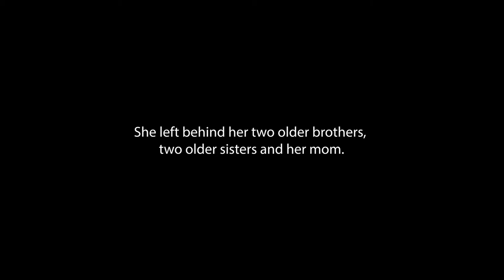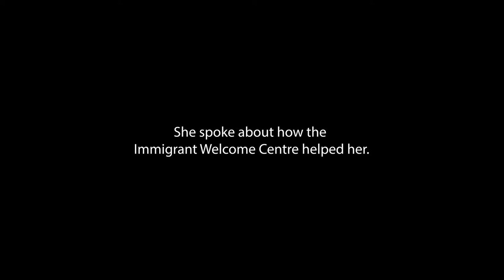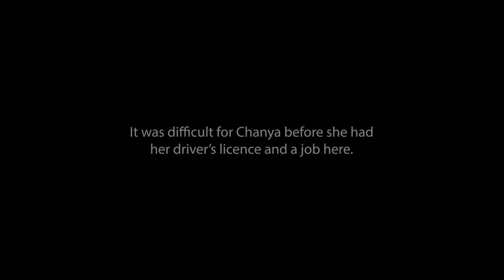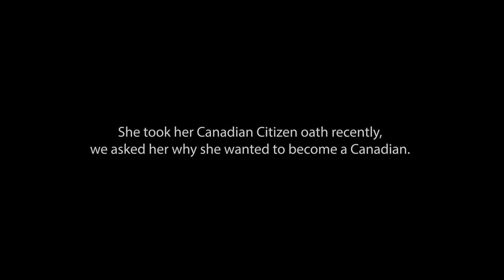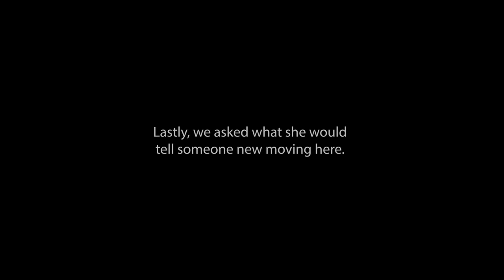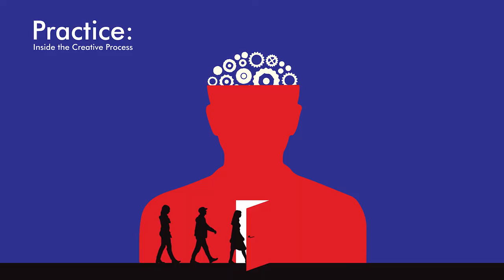TheresMoreToMe - Chanya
A Welcoming Communities Coalition (Immigrant Welcome Centre – North Island) and CV/Arts partnership.

This is video one of three for TheresMoreToMe, a series that features the immigration stories generously shared by newcomers to the Valley. We are celebrating diversity in the Comox Valley and hope that these stories help newcomers in our community feel less alone.